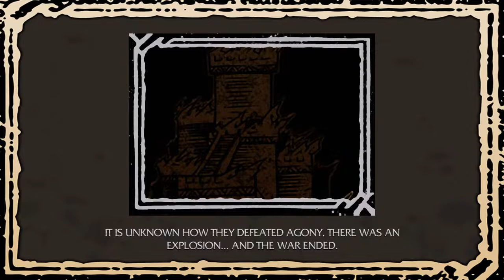Lock's quest| (New games to try)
Hello this is my official gaming channel
New videos coming here Only gaming videos will be uploaded here

Make sure to use my creators code  at checkout
ZELDAFAN92

My epic account is - zeldafan92

Upload schedule

Streams each are varied depending one the day if I'm busy Wednesday or Sunday  may not stream

Their will be games such as ,Mortal Kombat X , Gta 5 , Read dead redemption 2 , Pure pool , Texas live holdem poker and monopoly plus ,call of duty ww11 , yu gi oh , Fortnite , Sega mega drive classics , Uno , GTA 3 , and many more